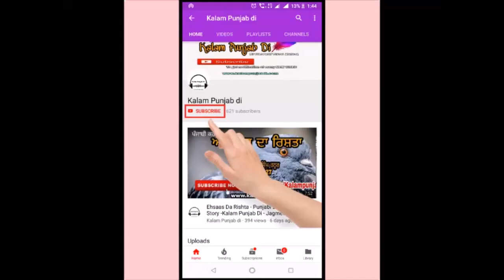How to handle negative people and Negative comments - Kalam Punjab Di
Stay Positive, Stay Motivated

Mic Used By Me